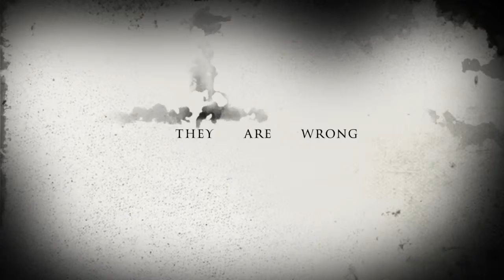Splash Trailer HD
What would you do if your heard a strange noise in the middle of the night? A girl and her brother think that they are alone. THEY ARE WRONG. Find out what happens on Sunday!!!